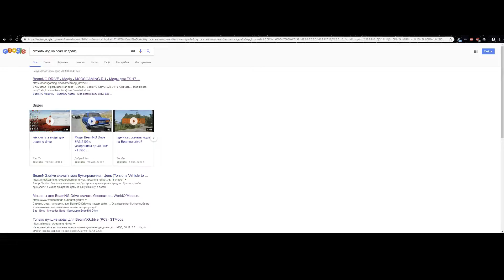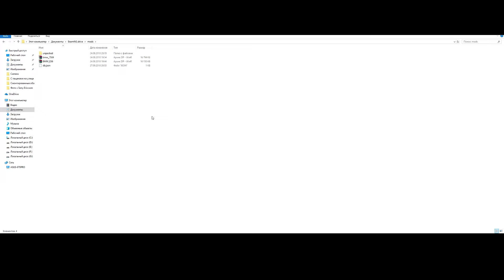Как установить мод на BeamNG Drive за 3 минуты !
Быстрая и легкая установка модов в замечательную игру Beam NG Drive ✓